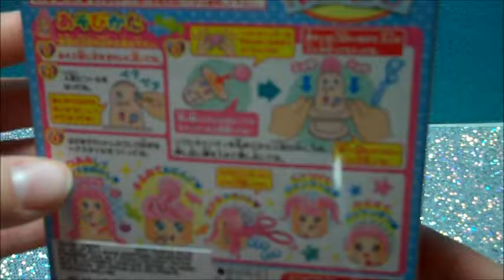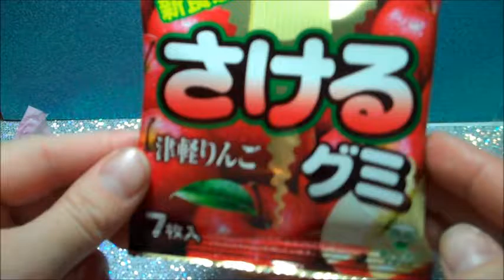Okashi Na Salon DIY Kit from June 2016 Japan Crate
Wow this thing was so sticky and weird to try and style! Japan Crate is offering a prize for the best style, and idk how well mine stands up to the competition... but for a chance to win a giant Pocky and a Kill La Kill Scissor Blade, I did my best!